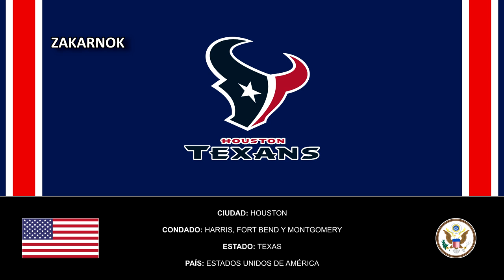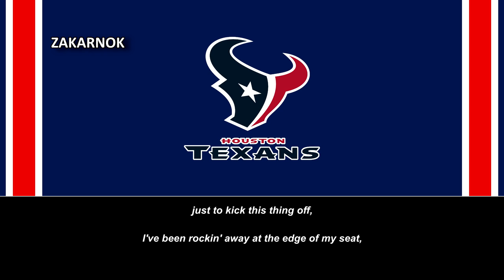Himno del Houston Texans (Houston Texas Fight Song)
Página oficial del club:
Los Houston Texans (en español: Texanos de Houston) son un equipo profesional de fútbol americano de los Estados Unidos con sede en Houston, Texas. Compiten en la División Sur de la Conferencia Americana (AFC) de la National Football League (NFL) y disputan sus encuentros como locales en el NRG Stadium.

Los Texans entraron en la liga en 2002 como equipo de expansión, después de que los Houston Oilers (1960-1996) se convirtieran en los Tennessee Oilers (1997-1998), y en los actuales Tennessee Titans desde 1999, haciendo de los Texans la franquicia más joven de la NFL.